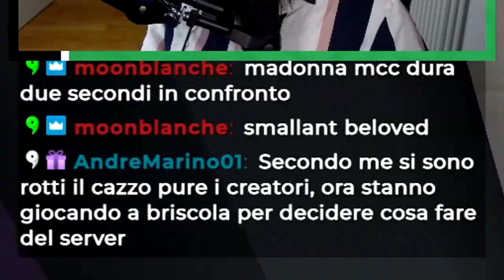Ho partecipato ai Rivals di Minecraft con @ErenBlaze, @GiankoExtreme ed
Un mese fa ho preso parte ai Rivals di Minecraft insieme ad ErenBlaze, GiankoExtreme ed Hemerald. Ecco com'è andata.
💜 SECONDO CANALE : @TearlessLive
🟤 POSTAGGIO : @tirlossshitposting
Social Tearless

Attrezzatura